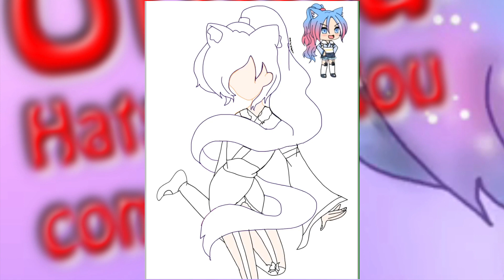Cute Manga Girl Speedpaint for hatsumirouartcontest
My entry for Hatsumi rou's art contest.

I hope you everyone enjoys my drawing of your OC. I did it in Ibis Paint with my fingers.

I love your animations so much esp. Queen.

Cute Manga Girls Forever.